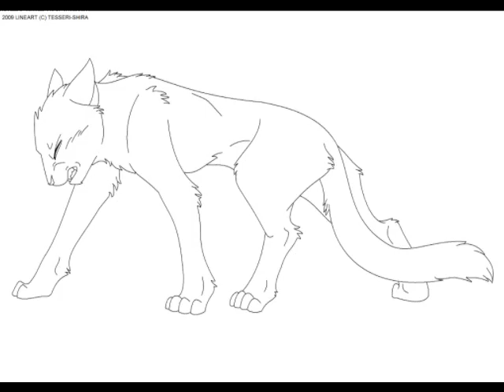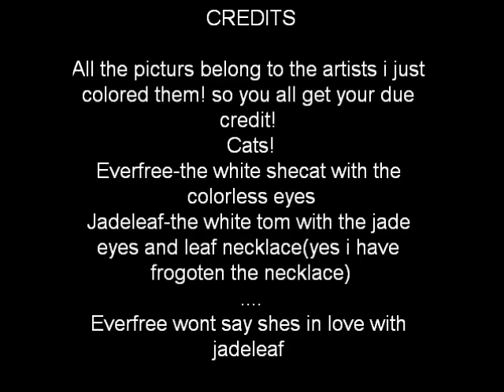Everfree wont say shes in love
these are not my drawings but the characters are mine and my friends                 the cats are Everfree-the she cat with colorless eyes and Jadeleaf-the white tom with green eyes